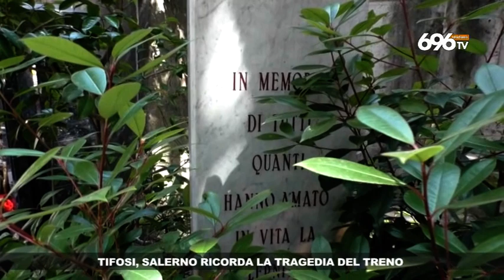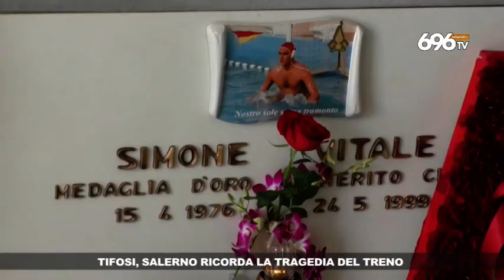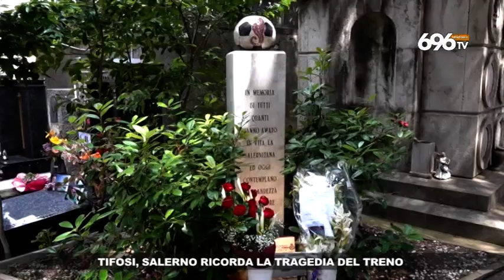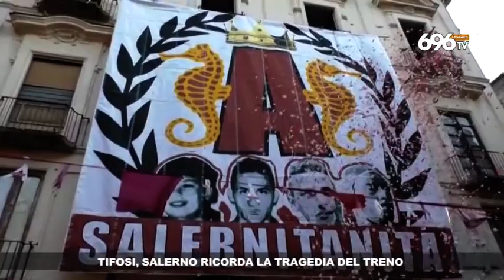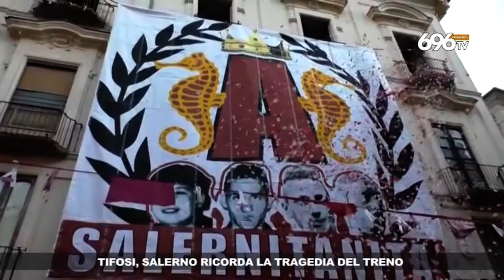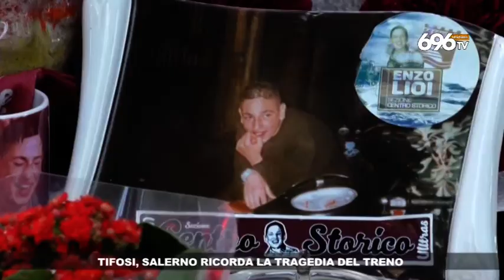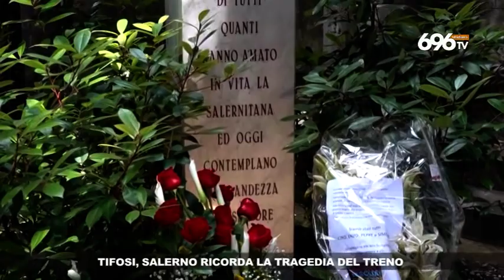Ottoper. Tifosi, Salerno ricorda la tragedia del treno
A 22 anni di distanza dal tragico rogo che provocò la morte di 4 tifosi che tornavano da Piacenza